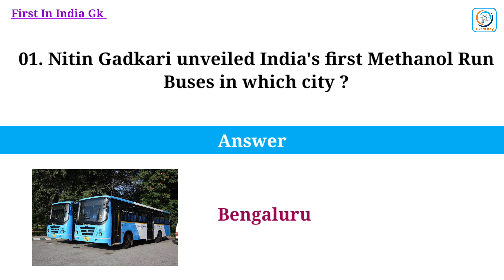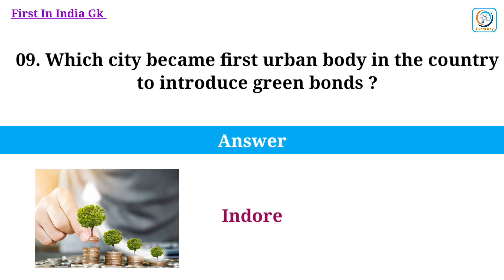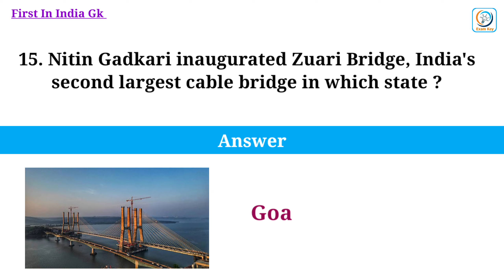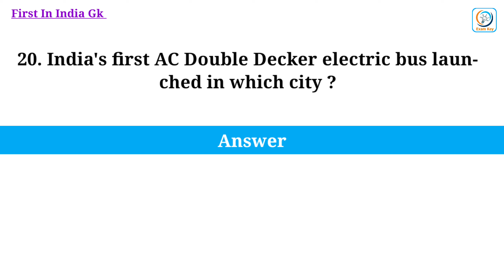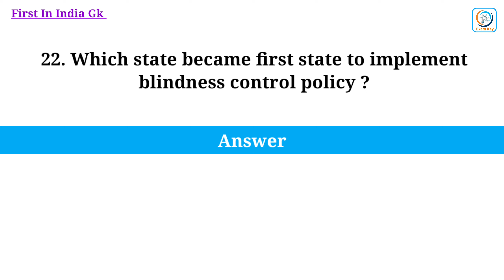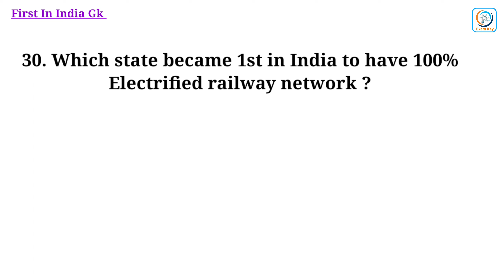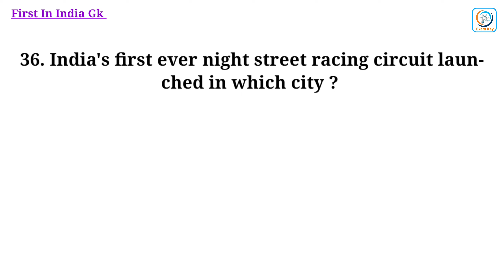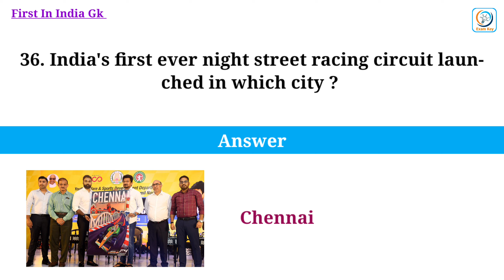First In India 2023 Gk Questions | First In India Current Affairs 2023 | General knowledge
gk questions
gk questions and answers
general knowledge
lucent gk
samanya gyan
static gk
gk hindi
gk quiz
general knowledge questions with answers
general awareness
gk gs
100 easy general knowledge questions and answers
gk knowledge
computer gk
gk test
5 gk questions with answers
general quiz
examveda gk
general knowledge quiz questions and answers 2023
generakey knowledge quiz questions 2023
free quiz questions and answers general knowledge